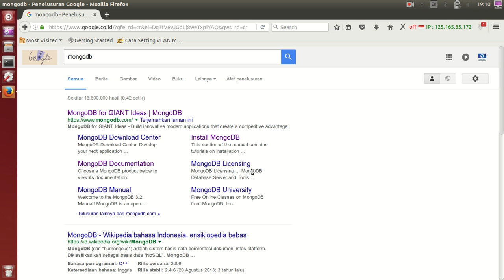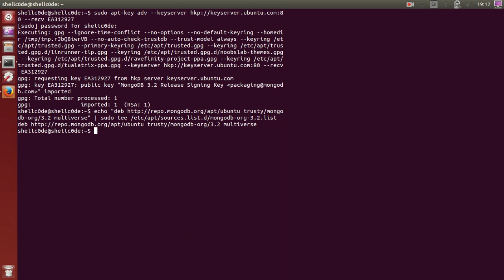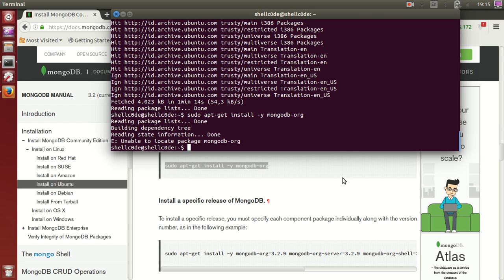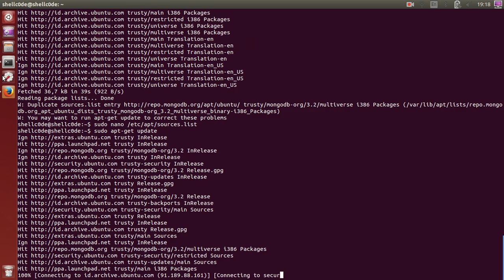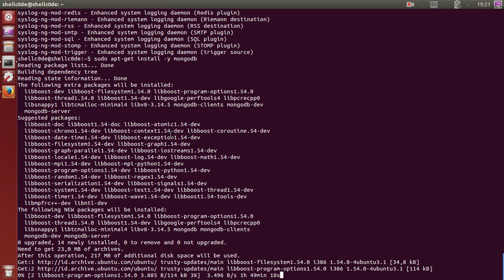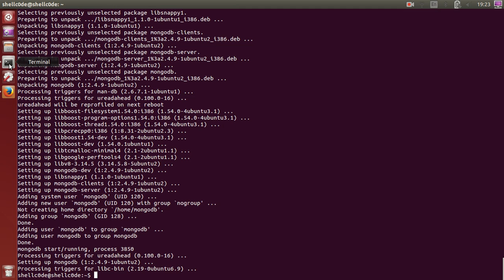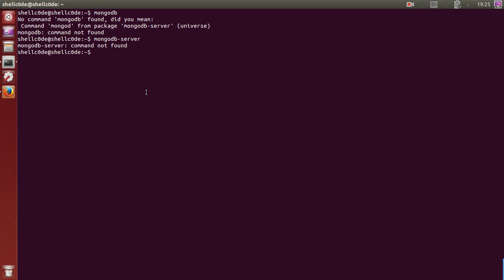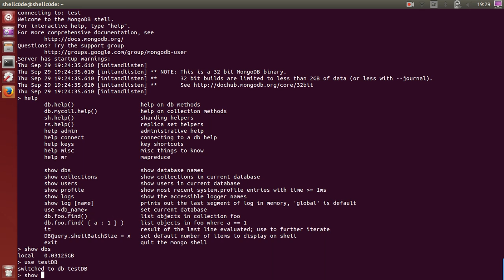How to Install mongoDB on Linux Ubuntu 14.04 LTS mp4